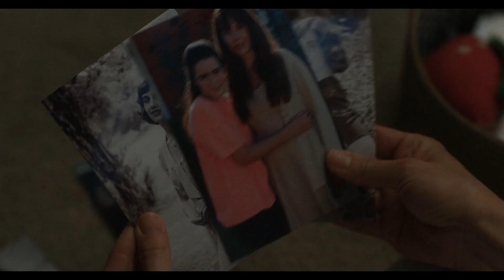Entre Realidades | Trailer | Dublado (Brasil) [HD]